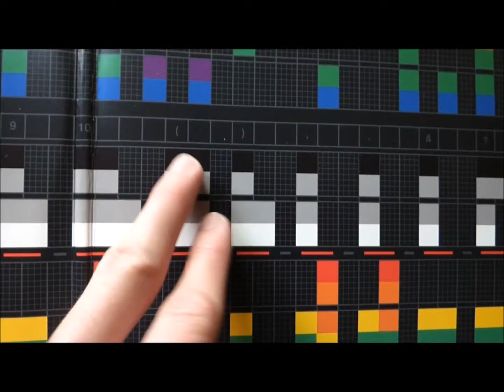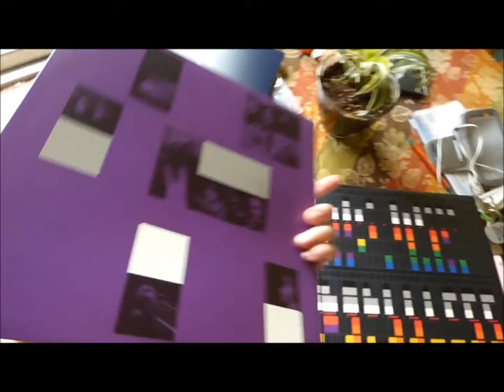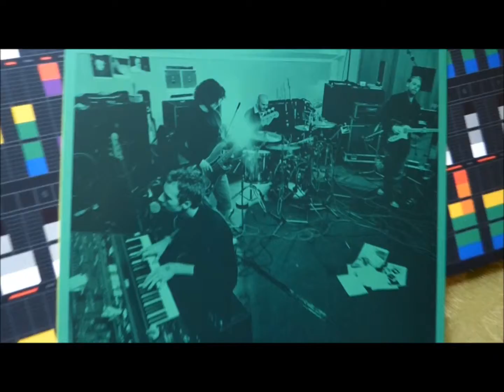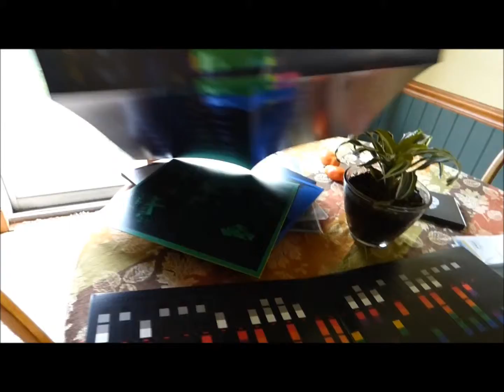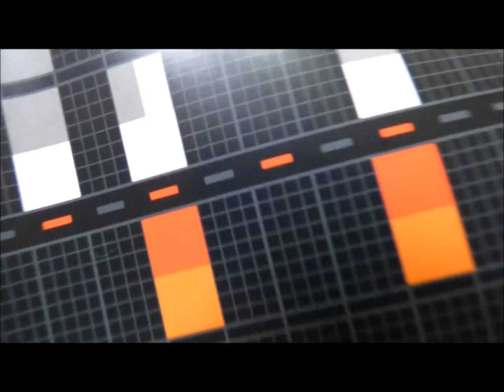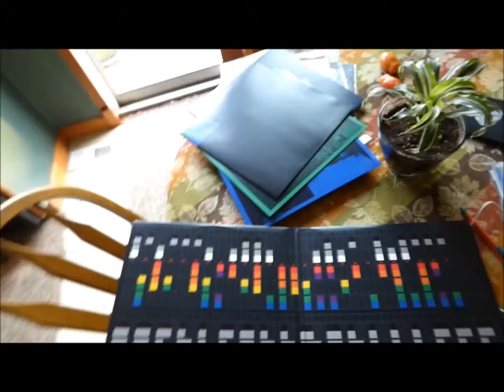Coldplay - X&Y - (Vinyl Showcase)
This is the limited edition with the poster and what not. Nifty stuff.